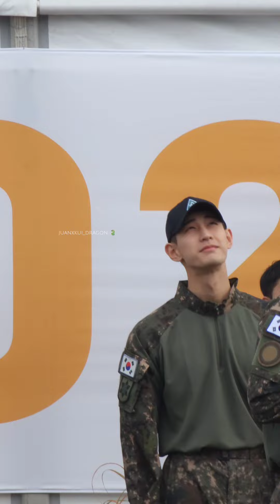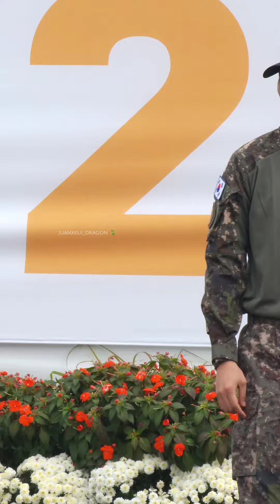장기용 221021 계룡 군문화 엑스포 버스킹 full cam (고화질로보세요❤)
제가 찍은거에 비해 너무나도 고화질 🥲
배우님 실물과 근접한 영상이라 올려놔요
a양 영상~♡